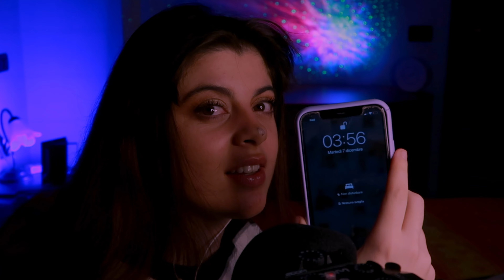ASMR ITA | MASSAGGIO ALLA TESTA SU DI ME! 😴🥱 Real person scalp massage, hair brushing & hairplay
VUOI SUPPORTARE IL CANALE E AIUTARMI A CRESCERE?
Ecco cosa puoi fare:

Molto spesso ce ne dimentichiamo ma questo fa veramente la differenza ed è il modo più utile tramite il quale possiamo sostenere un canale.

/ABBONATI ed entra a far parte della amichettisquad 🤪❤️...
L'abbonamento è come un caffè e, oltre a ricevere la mia grande riconoscenza dato che questo è un grande aiuto da parte tua, avrei moolti VANTAGGI... Vuoi sapere quali?

Per offrirti un'esperienza quanto più immersiva durante i miei roleplay cerco, ogni qualvolta che posso, di investire nell'acquisto di nuovi OGGETTI DI SCENA. Nel caso tu voglia aiutarmi e rendere più facile, veloce e sostenibile la realizzazione dei roleplay segui questo link che ti indirizzerà ad una lista di cose utili per il canale:
(P.S. se deciderai di dare una sbirciata a questo link avrai anche tanti SPOILERS di contenuti che vorrei portare eheh) 😏🤫

CHI SONO?

Mi presento, sono Sara!
Sono una studentessa universitaria di giorno che ama guardare video asmr di notte.
Con questo canale vorrei ridare indietro un po’ di quello che ho ricevuto in questi anni dall’asmr: gentilezza, dolcezza, supporto e amore. 🧡

Canon g7x mark ii
Zoom h8
Blue yeti
Proiettore galassia
Nuvola led
Lampada di sale
Faretto led